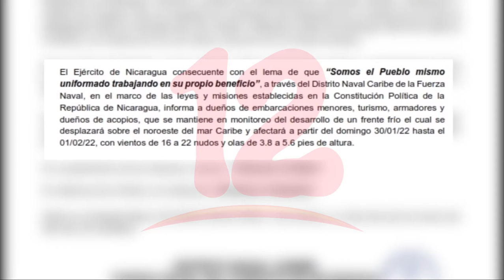Fuerza Naval Alerta de mal tiempo en el caribe Nicaragüense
Noticias12Nicaragua Fuerza Naval Alerta de mal tiempo en el Caribe Nicaragüense, mientras en el resto del territorio habrán Altas presiones que evitarán lluvias.